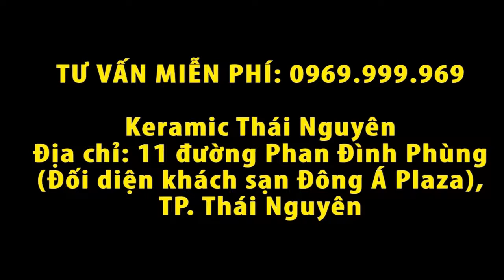[Keramic Thái Nguyên] Phủ bóng xe Toyota Land Cruiser